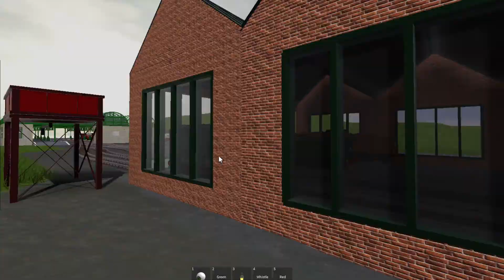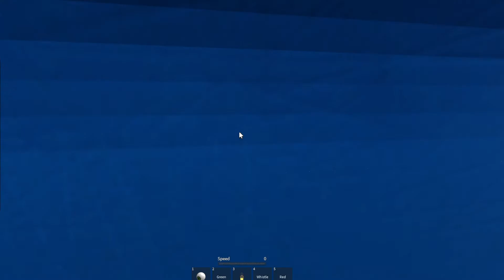thomas april fools day